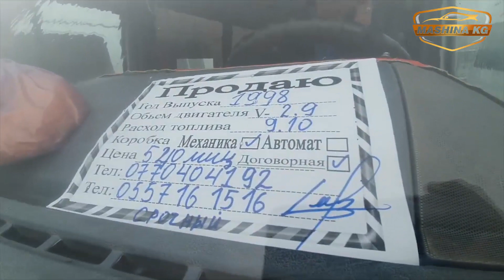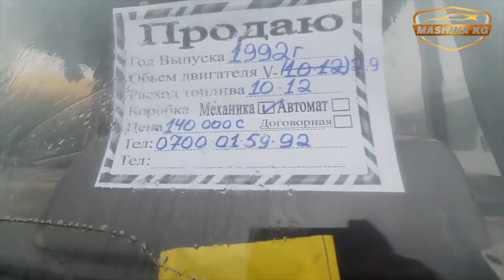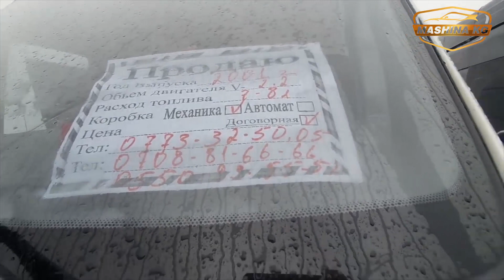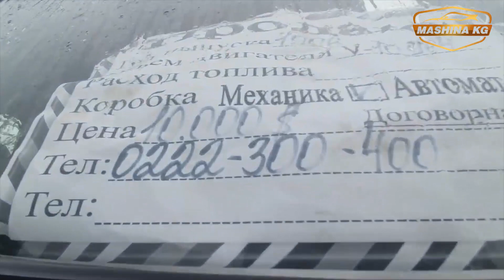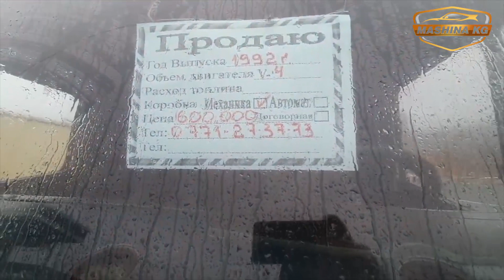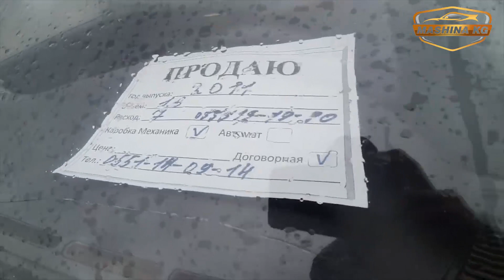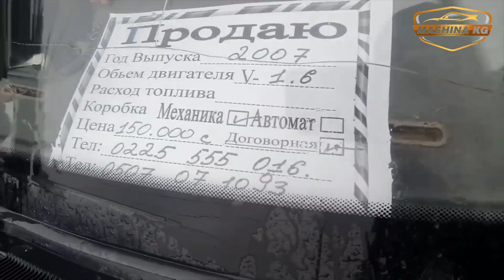АВТОРЫНОК ОШ👍НЕКСИЯ/ СПРИНТЕР/ АВАНТЕ/ ЛАНОС/ГРУЗОВОЙ АВТО/ ФОРД ТРАНЗИТ/